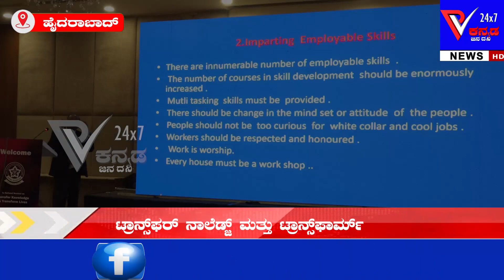ದಮನಿತರ ಧ್ವನಿ ಟ್ರಾನ್ಸ್ಫರ್ ನಾಲೆಡ್ಜ್ ಮತ್ತು ಟ್ರಾನ್ಸ್ಫಾರ್ಮ್ ಲೈವ್ಸ್ ||Prajavahini